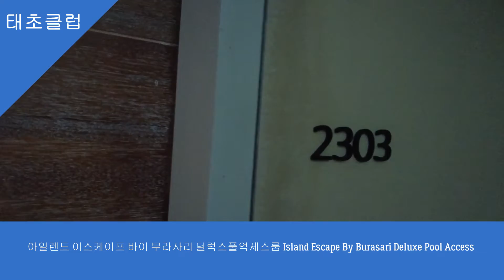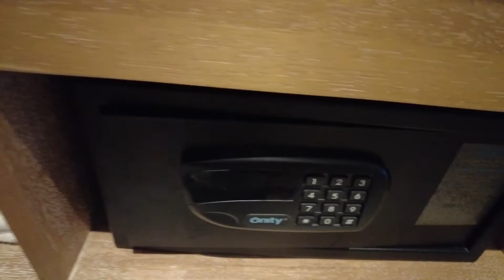아일렌드 이스케이프 바이 부라사리 딜럭스풀억세스룸 Island Escape By Burasari Deluxe Pool Access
아일랜드 이스케이프 바이 부라사리 푸켓리조트는 푸켓동쪽 "꺼 마프라오"라고 불리워지는 코코넛 아일랜드 끝자락에 위치한 5성급 리조트로 총 객실수는 250개입니다. 코코넛 아일랜드는 푸켓섬에서 단지 500미터 떨어진 섬이므로 쉽게 갈 수 있습니다.

아일랜드 이스케이프 바이 브라사리 리조트는  자체 해변을 지닌 리조트로 아름다운 자연환경, 고급스런 룸과 시설이 매력적입니다. 가는 방법은 푸켓 요트정박소로 유명한 보트라군에서 스피드보트를 타고 갑니다. 대략 20분 소요 됩니다. 램힌시푸드 레스토랑 옆 램힌선착장에서도 갈 수 있는데 롱테일보트는 바다 건너는데 100밧입니다. 2-3분이면 갑니다. 이곳에서 리조트까지 오토바이 택시로 한대에 100밧이며 최대 4인 탑승 가능합니다.

 아일랜드 이스케이프 바이 부라사리 푸켓리조트는 2019년에 지은 리조트이지만  코로나바이러스 바이러스 탓에 사실상 신규리조트나 다를 바 없습니다. 일단 딜럭스룸, 1베드빌라,1~3베드 풀빌라등으로 구성된 리조트로 신혼여행,커플여행,가족여행등 모든 형태의 여행에 적합합니다. 천혜의 자연환경을 가진 섬에 위치하므로 이상적인 휴가를 보낼 수 있습니다.

아일렌드 이스케이프 바이 부라사리 딜럭스풀억세스룸은 룸크기 35sqm입니다. 1층에 위치하며 발코니에서 바로 수영장으로 갈 수 있는 구조입니다. 수영장이 매우 커서 만족하는 분들이 많습니다. 장점은 멋진 디자인, 분위기이고, 단점은 룸안에 책상이 없다는 것입니다. 욕실에는 샤워부스는 있고 욕조는 없습니다.